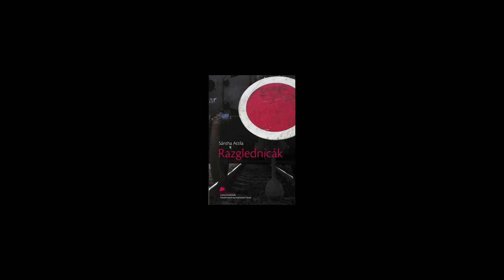Sántha Attila - Apám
Mű címe: Apám
Szerző: Sántha Attila
Elmondja: Polgár Kristóf

A vers megtalálható a költő Razglednicák című kötetében.